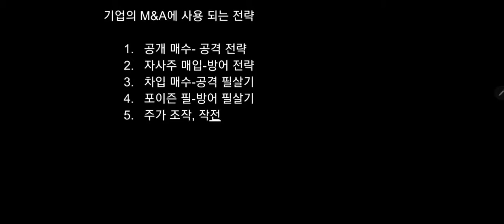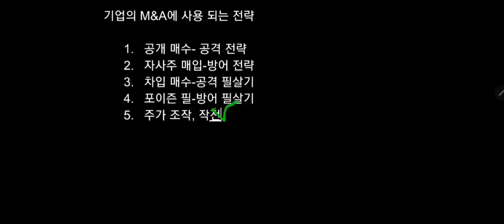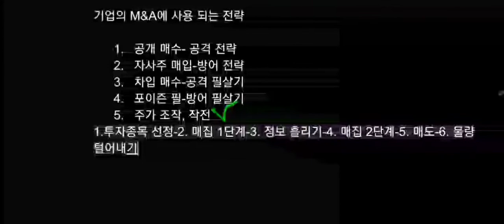기업 M&A에 사용 되는 전략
기업 인수합병(M&A)에 사용 되는 전략에 대해 알아봅시다.